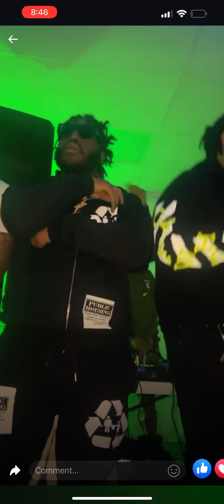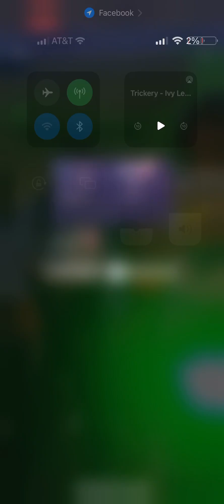April 25, 2023